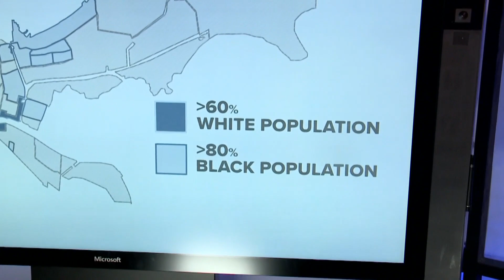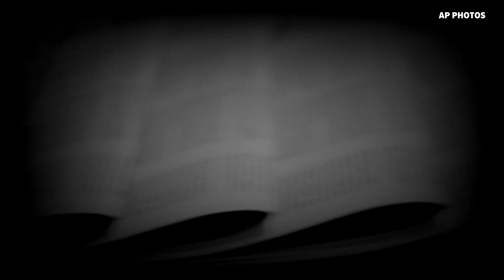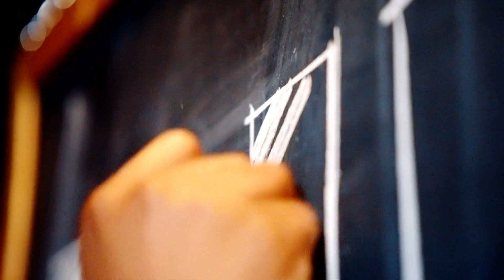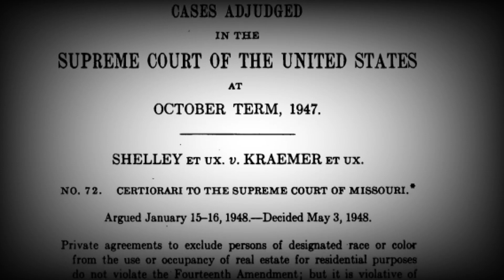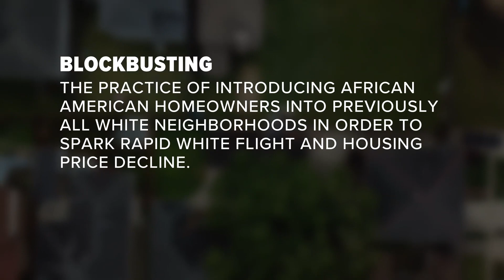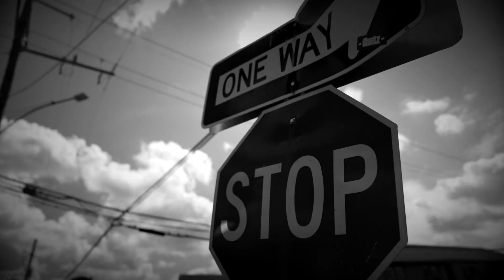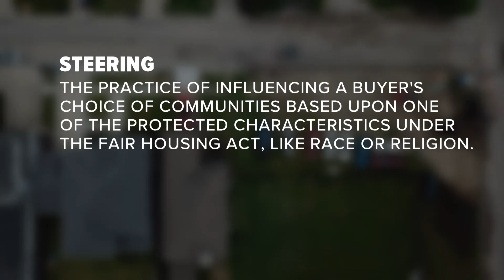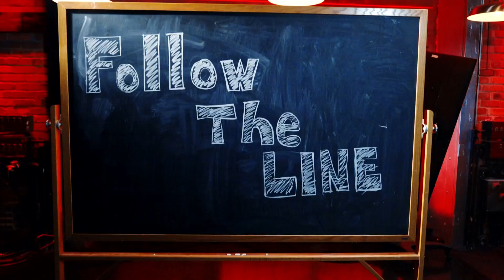How Black and white New Orleans was kept separate through covenants, steering and blockbusting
In Follow the Line Part 2, experts explain how discriminatory practices found their way from the top of the federal government to the deed on your property.